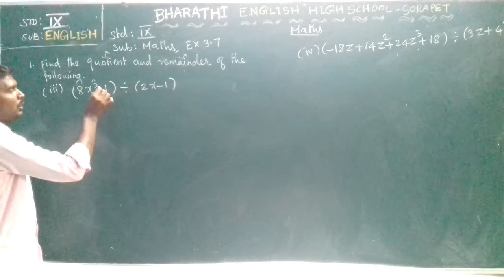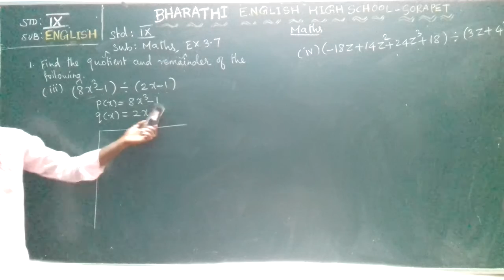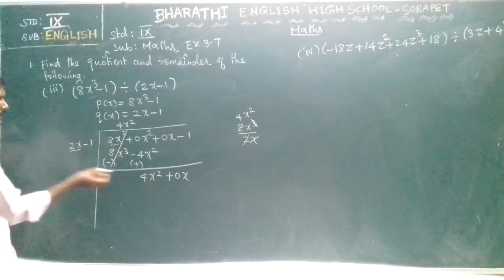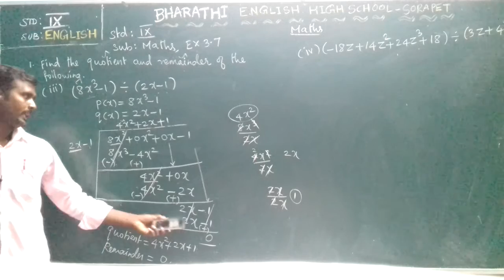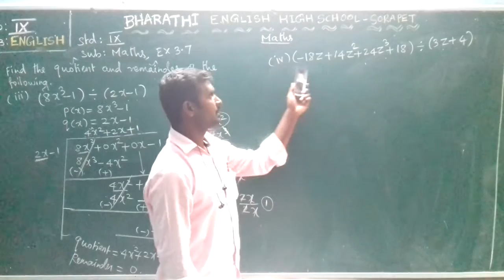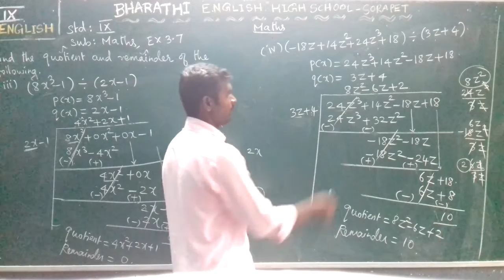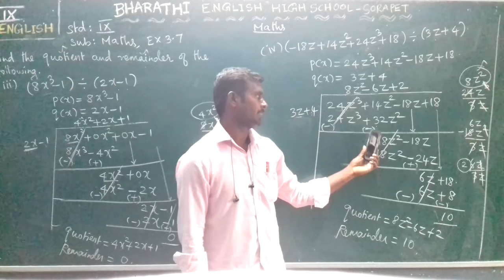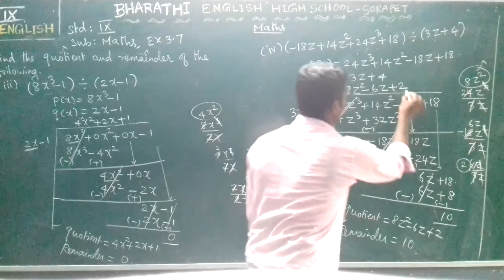IX - STD - MATHS - EX - 7. 1 - 5